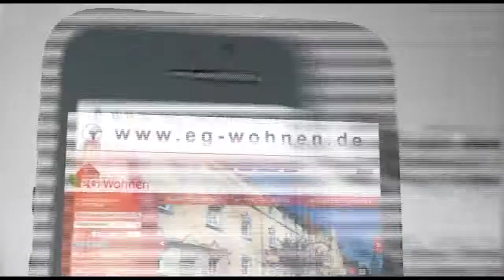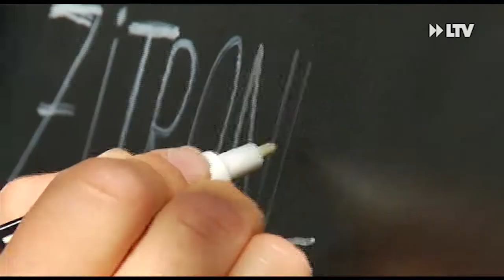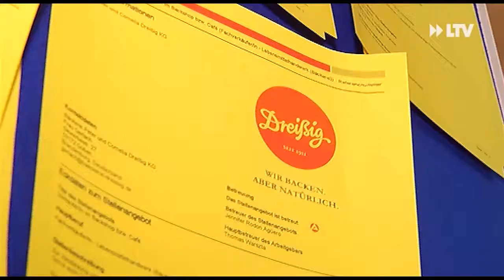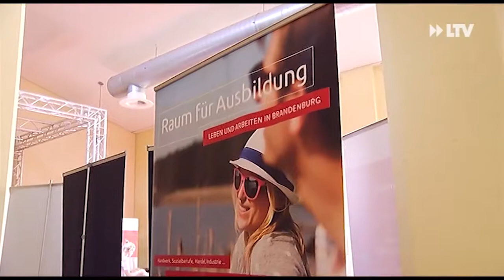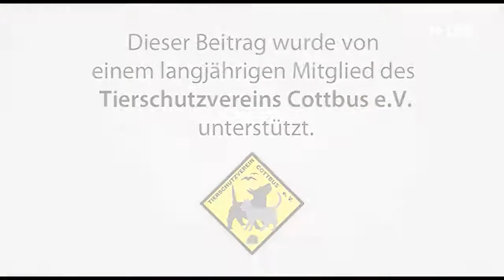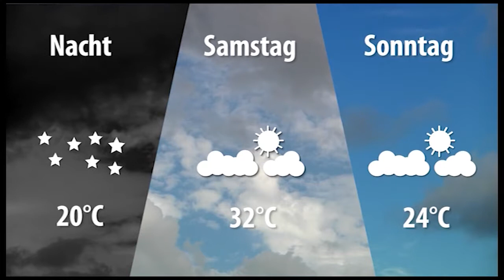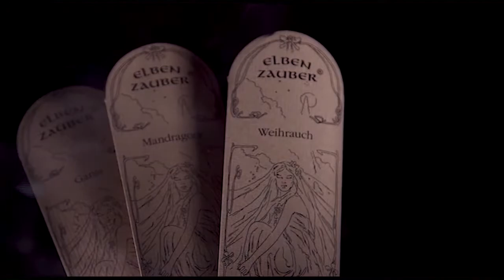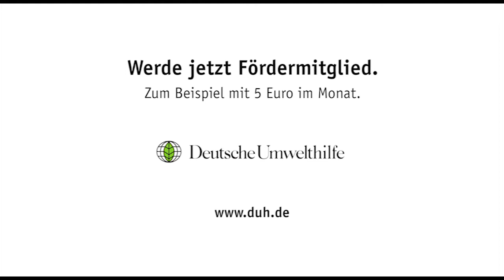LTV AKTUELL am Freitag - 14.06.2019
"Schönes Cottbus" lässt nicht locker
Deutsch-Polnischer Info-Tag in Guben
Flauschige Vierbeiner auf Wohnungssuche